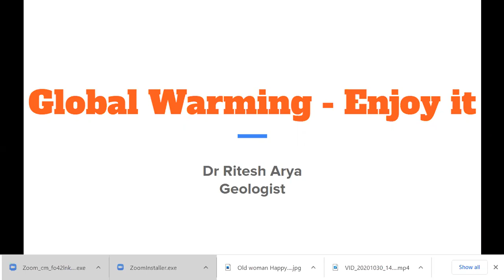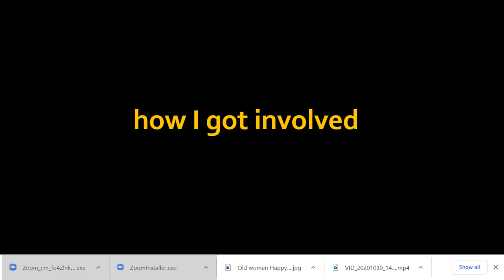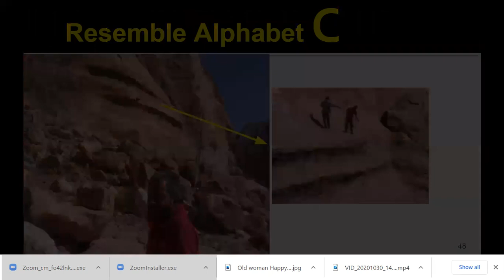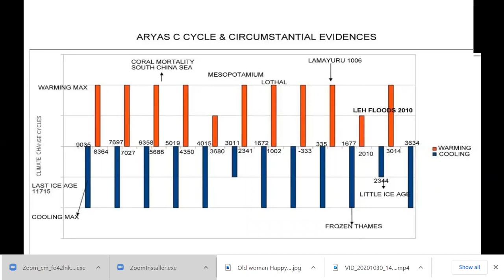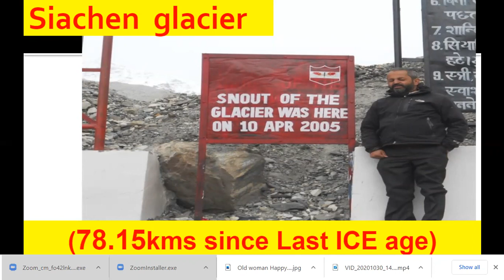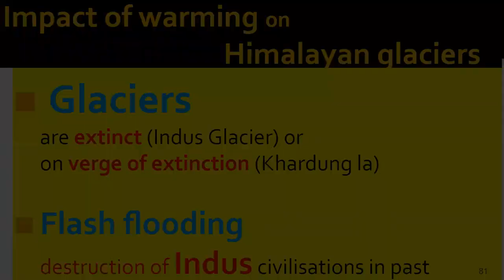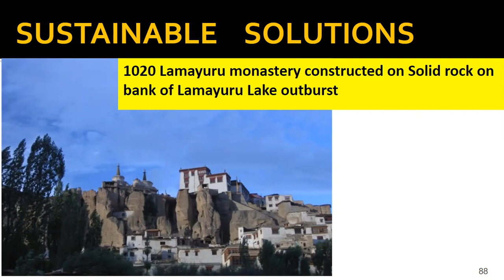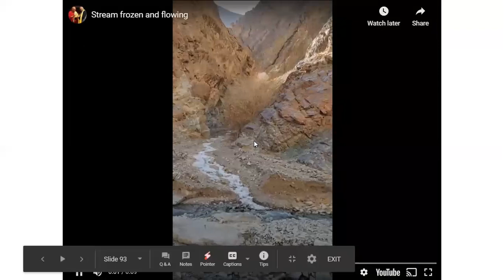Global Warming - Enjoy it - Dr Ritesh Arya (Hindi)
Dr Ritesh Arya speaking on Global Warming - Enjoy it. He said Global warming is the best part to be on this planet earth
Dr Ritesh Arya is presently making a
Tethys Fossil Museum & Research center which is coming up at Dhangiari a small village in Kasauli Tehsil of the Indian Himalaya

The museum is well connected with the Chandigarh International Airport via road and rail and the  90 minutes drive takes you from a few million years to 200 million years

Geologically museum is located on the debris concealing the Dagshai -Subathu boundary which signifies the closure of Tethys sea and the evolution of the terrestrial ecosystem

The museum is built from 20 million year rocks of Kasauli Sandstone beautiful chiseled to give the museum an aesthetic look

Water that we drink in the museum is from a borewell drilled
into 40 million years old white quartzite sandstone which is a marker bed extending
from Pakistan to Burma in the least.

Tethys Museum will display diverse well-Preserved fossils of Stromatolites Edia Cara, Trilobites, Molluscs, Ammonites, etc from Spiti valley
Fishes, whales Sharks, oysters molluscan foraminifera from Subathu and Leh,               plant remains consisting of logs of trees, leaves, flowers, roots, etc from Kasauli and Dharamsala, and mammals from Shiwaliks.
Signifying the gradual evolution of life on this planet and the development of the mighty Himalayas.  All these fossils  are part of the museum repository.
So anyone visiting the museum will have a glimpse of how different fossils collected from different geological formations across the Himalayas can help to rebuild the entire paleohistory of  the various events which led to  the evolution and Birth of The Himalayas

Tethys as we all know was an ocean once upon a time separating India from Tibet / Eurasia

 As the Indian plate moved northward the Tethys sea squeezed and when the two plates collided the Tethyan sediments were uplifted forming the mighty Himalaya.

Lots of research has been done in timing the collision of the two plates leading to the evolution and birth of the Tethyan Himalayas. But still, there is no consensus and there are Himalayan opportunities for researchers to come up with a convincing model to time the collision and explain the birth of the Himalayas.

Keeping this in mind, the organizing committee of Tethy fossil museum  and Research center decided to host a series of lectures by veteran geologists who dedicated their lives to understanding this geo mechanism.